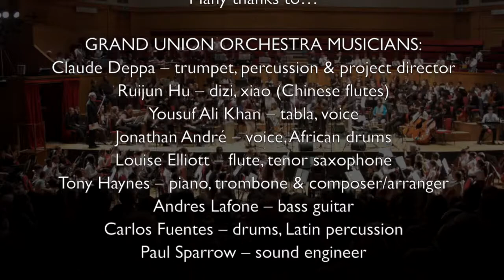Music Untamed - Croydon Fairfield Halls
Excerpts from a performance  with musicians from the Grand Union Orchestra and 300 young musicians from Croydon schools at the Fairfield Halls (March 2016). Project commissioned by Croydon Music and Arts, supported by the Mayor's Music Fund (London).